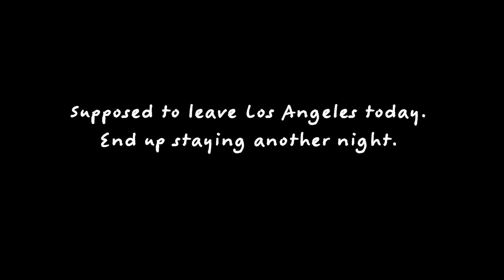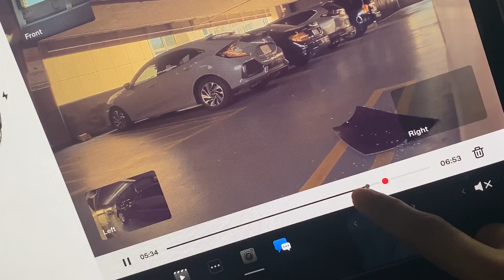ROADTRIP: yosemite national park + we got robbed in los angeles 😢 | Rosel Cabonita